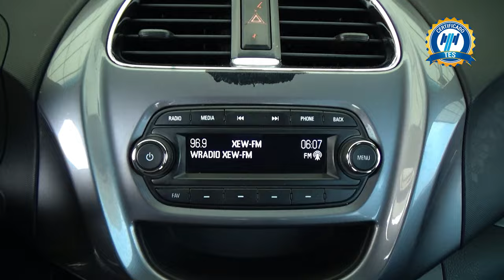Chevrolet / Beat / 2020 - 28334